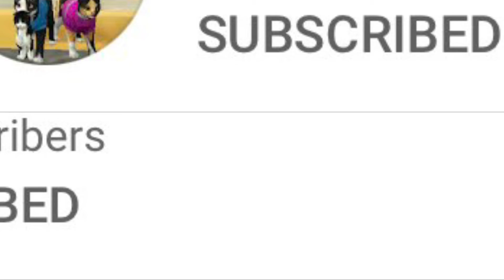Wildcraft editing challenge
PEACE ✌️